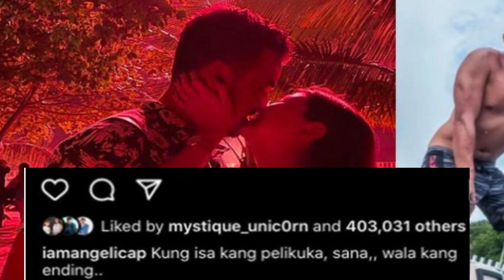🎯FINALLY!ANGELICA PANGANIBAN BUNTIS NA Sa BUSINESSMAN BF na si GREGG HOMAN!!!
🎬 🎤 🎧🔻   Angelica Panganiban may good news!!!